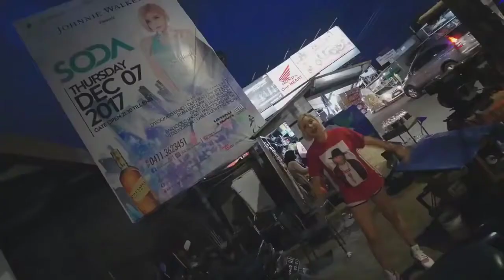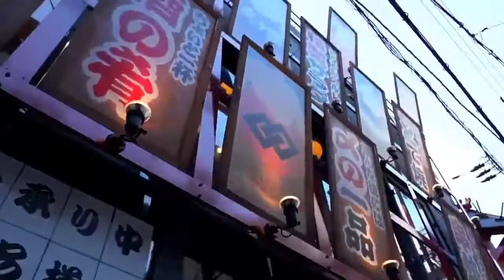DJ SoDa Video Review Japan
CÁC BẠN ĐANG NGHE NHẠC TRÊN KÊNH YOUTUBE NHACPRO REMIX, CHÚC CÁC BẠN NGHE NHẠC THƯ GIÃN VUI VẺ!
THANKYOU!